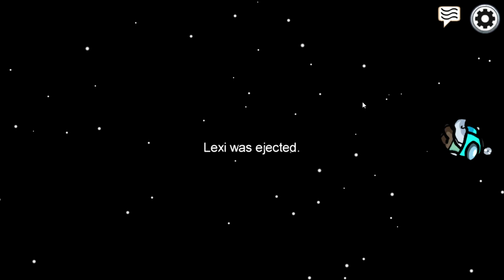Lexis Oktave wird immer höher in Among Us